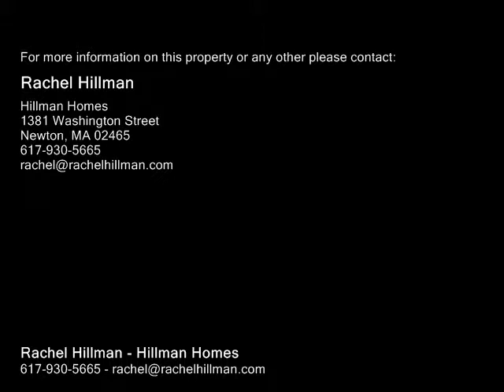180-C River St Waltham, MA 02453 - Condo - Real Estate - For Sale -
180C River St Waltham, MA 02453  Condo  Real Estate  For Sale  Why rent when you can own? The most affordable one bedroom unit in Waltham is now available! Pretty, top floor 1 bed unit at Carolina Court along the banks of the Charles River. The unit features a spacious and open floor plan, large master bedroom, offstreet parking, and great closet space. Updated kitchen and bath. Laundry and extra storage in the basement. The complex is pet friendly, well managed and maintained, and only steps from public transportation. High owner occupancy. The taxes do not reflect owner occupied exemption.

Rachel Hillman
Hillman Homes